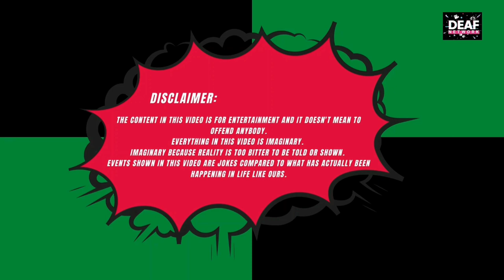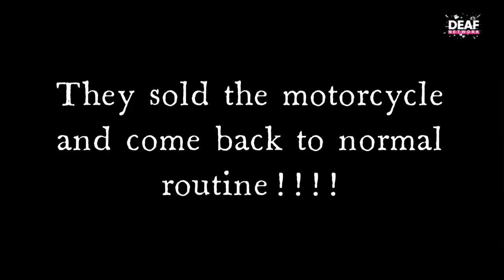Deaf Entertainment Episode 48 - "Make your Wishes"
Three jobless Friends who happens to have magic lamps that Genie who grant them wishes, but they wishes in end which prove to awkward.

Starring: Dheeraj, Larry, Karthik, Kishan and Archana